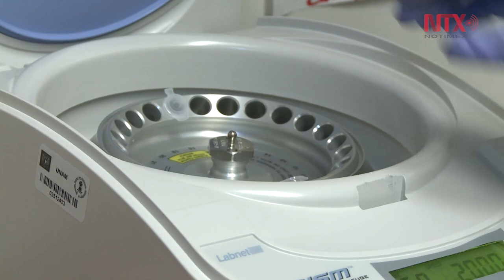Hallazgo de Premios Nobel de Medicina, ayudarían en tratamiento del cáncer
Martha Robles Flores, investigadora del Departamento de Bioquímica de la UNAM, explicó que los descubrimientos de los doctores Kaelin, Semenza y Ratcliffe ayudarían a tratar la anemia y la resistencia de células cancerígenas.